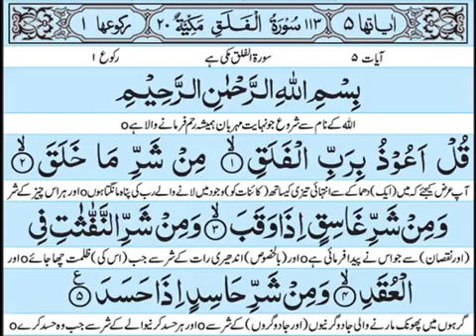27 April 2021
surat falak.class 5.islamiat